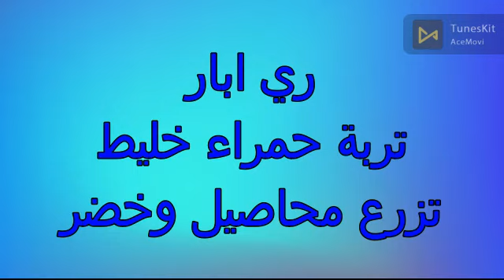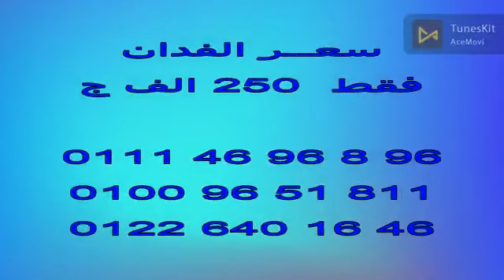40 فدان نوبارية -ملك نهائي